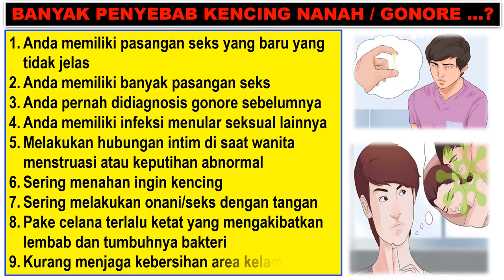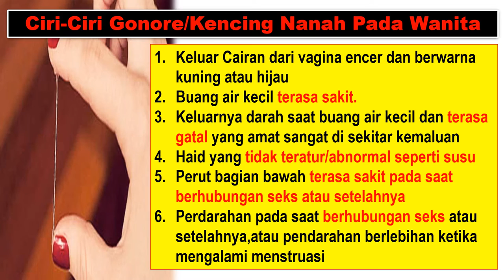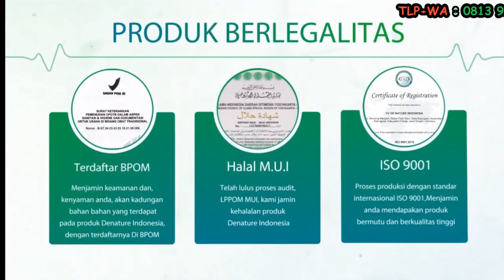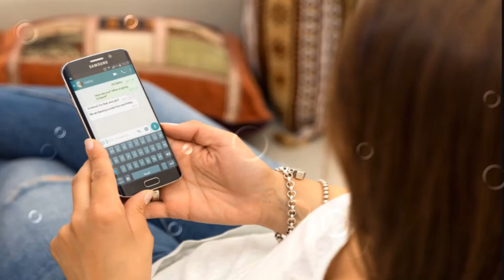Keluar cairan bening berwarna putih keluar dari penis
KENAPA KELUAR CAIRAN PUTIH BENING DARI UJUNG PENIS ?, kencing nanah , gonore , obat herbal kencing nanah , obat herbal kencing sakit , cara mengobati kencing nanah dengan bawang putih , obat kencing nanah di apotik , cara mengobati kencing nanah secara alami ,keluar cairan putih bening dari ujung penis , sipilis ,cara mengobati sipilis dengan bawang putih , penyebab sipilis , gambar penyakit kencing nanah pada wanita dan pria.

Pada pria, gejala awal gonore biasanya timbul dalam waktu 2-7 hari setelah terinfeksi. Gejalanya berawal sebagai rasa tidak enak pada uretra dan beberapa jam kemudian diikuti oleh nyeri ketika berkemih (kencing) serta keluarnya nanah dari penis. Sedangkan pada wanita, gejala awal biasanya timbul dalam waktu 7-21 hari setelah terinfeksi. Penderita seringkali tidak merasakan gejala selama beberapa minggu atau bulan, dan diketahui menderita penyakit tersebut hanya setelah pasangan hubungan seksualnya tertular. Jika timbul gejala, biasanya bersifat ringan. Tetapi beberapa penderita menunjukkan gejala yang berat, seperti desakan untuk berkemih, nyeri ketika berkemih, keluarnya cairan dari vagina, dan demam. Infeksi dapat menyerang leher rahim, rahim, saluran telur, indung telur, uretra, dan rektum serta menyebabkan nyeri pinggul yang dalam ketika berhubungan seksual.

1.Frekuensi buang air kecil yang cukup sering
2.Keluarnya nanah dari penis (tetesan cairan) berwarna putih, kuning, krem atau kehijau-hijauan)
3.Bengkak dan kemerahan bukaan penis
4.Bengkak atau nyeri pada testis
5.Sakit tenggorokan yang datang terus-menerus

1.Keluar cairan dari vagina (berair, menyerupai krim, sedikit kehijauan)
2.Ketika buang air kecil, adanya sensasi nyeri dan rasa panas
3.Frekuensi buang air kecil yang cukup sering
4.Munculnya bercak darah atau perdarahan saat tidak sedang menstruasi
5.Rasa nyeri ketika melakukan hubungan seksual
6.Rasa nyeri juga dirasakan pada perut bagian bawah atau nyeri panggul
7.Bengkak pada vulva
8.Rasa terbakar atau panas di tenggorokan (ketika sudah melakukan oral seks)
9.Demam

Kecamatan Majenang
Kabupaten Cilacap